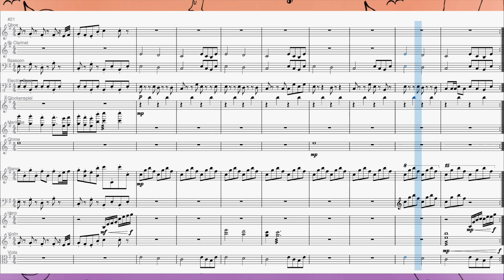【ポケモンスリープ】ハロウィン2024 BGM【耳コピ楽譜】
ポケモンスリープのハロウィンイベント期間に流れるBGMを耳コピしました。